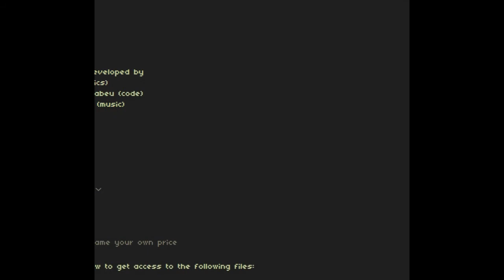Jupi Plays Indie Games: ALL THE INDIE GAMES [GBJam 5] [Part 17]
Basically I wanted to play all of the games that were entered in the GBJam 5, so I did. The theme of this jam was Game Boy Inspired games!
00:55 - LURK
03:11 - Bob&Dob
04:51 - A.M.O.C.
06:37 - Card Defense
07:56 - Wokowoto
09:44 - Abyss
11:12 - Bounce.wav
12:24 - AlienVania
14:06 - Nightingale Dying Commander
16:17 - HallowQueen